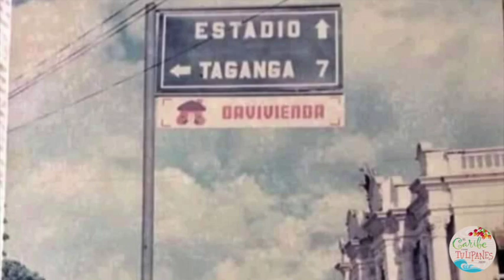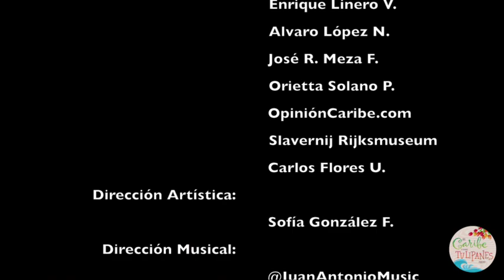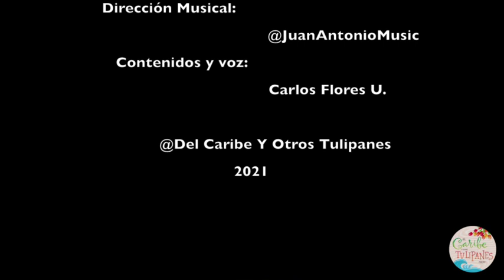Ep.1: El día en que nació La Loca / Del Caribe y Otros Tulipanes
La Loca Samaria es un huracán que cada fin de año llega a un rinconcito del Caribe llamado Santa Marta, alegrando la vida de sus habitantes. Nace por la unión de los Alisios Africanos y la Indígena Sierra Nevada de Santa Marta. No te lo pierdas! También disponible en el podcast Del Caribe y Otros Tulipanes